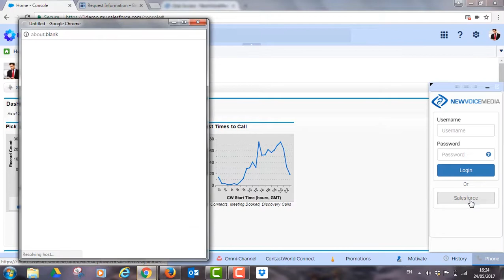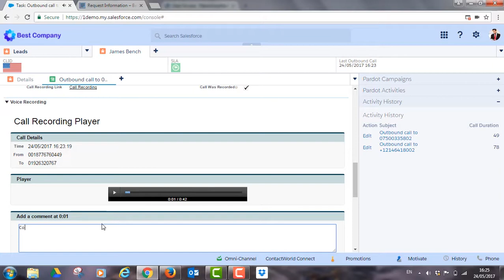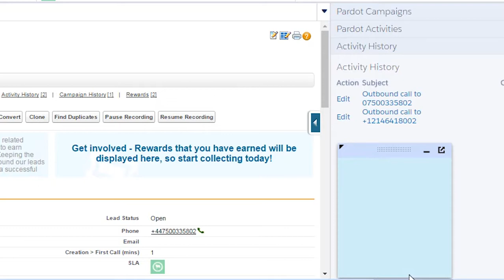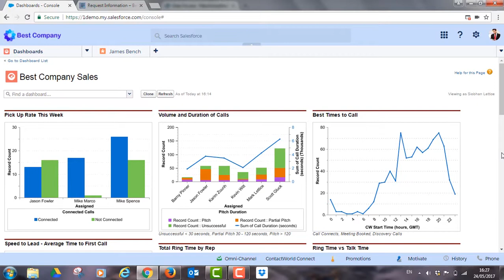Outbound – ContactWorld für den Vertrieb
Sehen Sie sich an, wie sich ContactWorld in Salesforce einbindet und Ihr CRM in eine kraftvolle Inside Sales-Plattform verwandelt.

ContactWorld sitzt direkt in Salesforce und hilft Ihrem Inside Sales-Team, das Telefon ganz einfach mit ContactPad zu verbinden. Telefonnummern werden zu Links, die Sie anklicken können. Auch können Ihre Teams schnell eine Nummer auswählen, von der aus sie anrufen können.